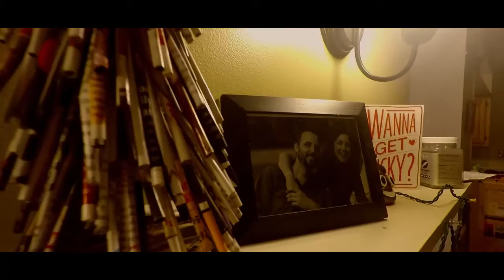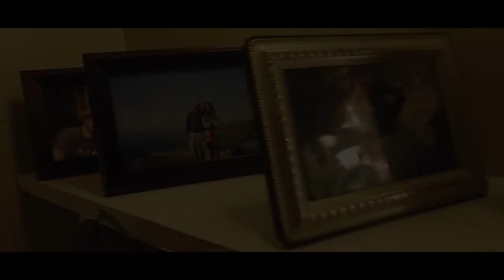Phil Henry Christmas Time Is Here, arranged and performed by Phil Henry. used by permission.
Community Sings Christmas Series

O Come All Ye Faithful. Performed by Lois Blood. Athens, PA
Lo How a Rose E’er Blooming. Performed by Jeremy Koob. Corning, NY
O Come, O Come Emmanuel. Performed by Amy Ginalski. Painted Post, NY
Christmas Night Is Here. Written and Performed by Kevin Baker. Athens, PA
Panis Angelicus. Performed by Mike Burrell. Caton, NY
Silent Night. Performed by Mike Burrell. Caton, NY
We’re a Couple of Misfits. Performed by Eric and Nathan Shanchuk
Christmas Time is Here. Arranged, and Performed by Phil Henry. Rutland, VT
All Through The Night. Performed by John Souders. Athens, PA
Chestnuts Roasting on an Open Fire. Performed by Greg Fiske. Woodbourne, NY
Come Thou Long Expected Jesus.Performed by Susan Vermillion. Corning, NY
O Holy Night. Performed by Lizzy Clough. Corning, NY
Believe. Performed by Blake Hurlburt. Painted Post, NY
Jolly Old Saint Nicholas. Performed by Eric Shanchuk. Corning, NY
All is Well. Performed by Lauren and Christopher Olsen
O Come, O Come Emmanuel. Performed by Paul Blake. Otego, NY
Mary Did You Know. Chelsea Koziatek. Detroit, MI
Here Comes Santa Claus, CPP Brass Quintet. Corning, NY
Ben Ehemen, Brian Ellison, Jackson Smith, Tyler Palm. Marcus Homa
In The Bleak Midwinter. Caitlin Jakositz. Eagle Mountain, UT
What Child is This. Ann Blood-Smith, Garrett Smith and Jackson Smith. Corning, NY
Have Yourself a Merry Little Christmas. Donny Allen. Corning, NY
White Christmas. Leah Palmesano. Corning, NY
God is With Us. Amanda Smith. Waverly, NY
Good Christian Men Rejoice, Michele Gordon, Flute. Corning, NY and Amy Ginalski, Piano.
Bring a Torch Jeanette Isabella. Performed by Olivia Smaldone, and Leah Palmesano. Corning, NY
Hallelujah (Christmas Version). Performed by Amanda Smith and Kevin Baker. Athens, PA